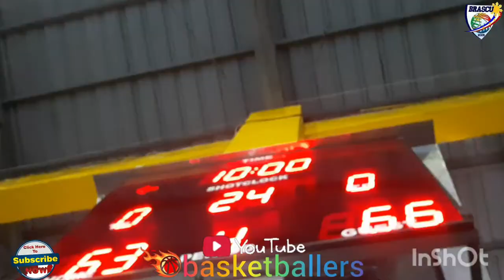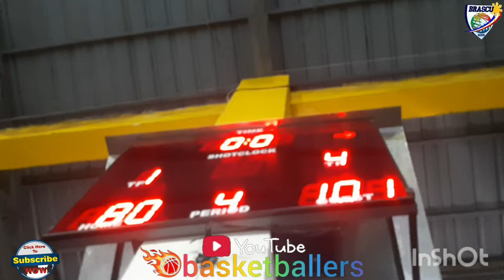BZB SPORTS WEAR VS SAN MIGUEL | CHAMPIONSHIP GAME 2 FINALS | OPEN DIVISION BAGONG PAG-ASA BASKETBALL